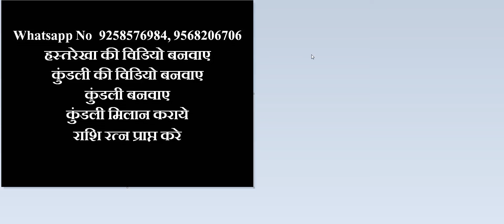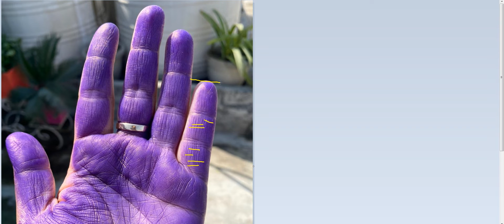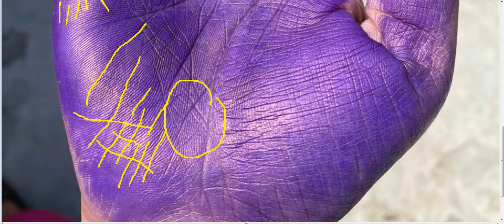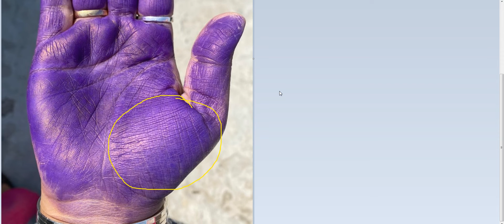स्वास्थ्य के साथ वैवाहिक जीवन का भी रखे ध्यान